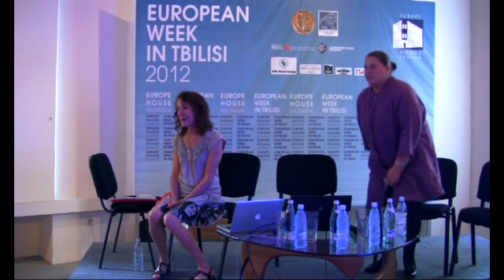HUMAN RIGHTS AND THEATRE -- THE MEETING POINT (part 1)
European Week in Georgia 2012, day six.
HUMAN RIGHTS AND THEATRE -- THE MEETING POINT
by Caryne Chapman Clark (UK)

Caryne Chapman Clark, a seasoned professional theatre practitioner, will be leading a 'taster-demonstration' with audience participation as well as talking about her work using theatre as a tool for implementing social change. This is a chance to become involved in some 'rehearsals for reality'!
"Oppression is when one person is dominated by the monologue of another with no chance to reply." Augusto Boal
Hear about the kind of theatre that aims to reverse this situation by giving those who find themselves trapped in this imposed silence, the tools to express themselves and discover a way out of their powerlessness.